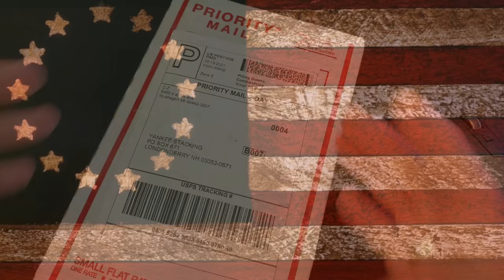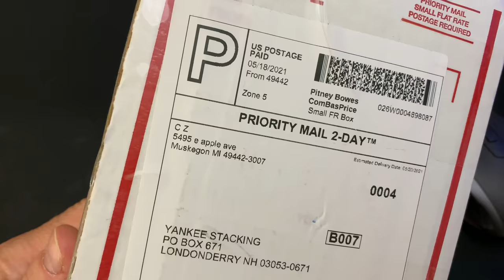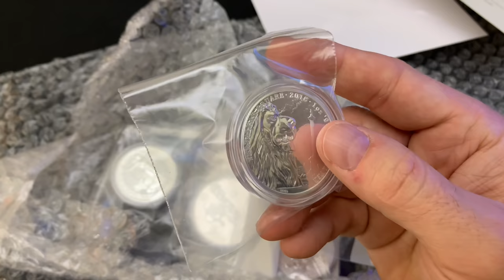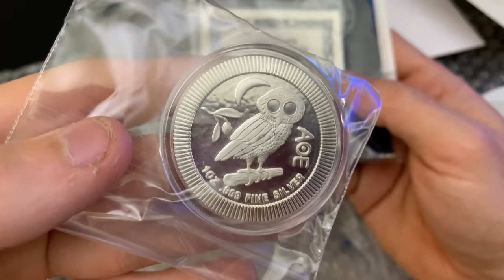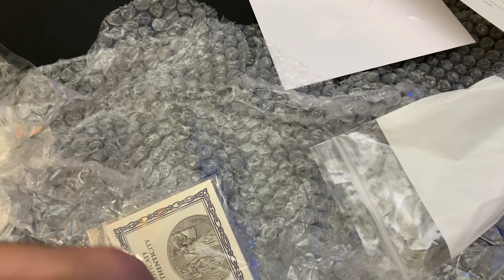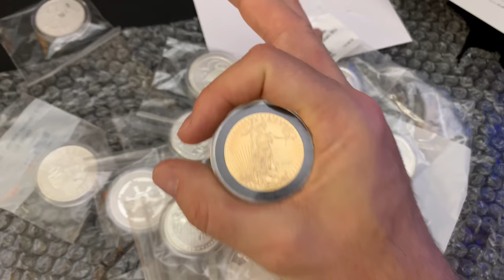This was one INSANE Silver Unboxing...and it's going to be given away FREE!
This was one insane silver unboxing...and it's going to be given away free!  In this rare shoutout/unboxing video, I show what Coin Crew sent me for upcoming giveaways.  Coin Crew is a family-run coin channel and they know silver, gold, and other precious metals.  Keith, Angel and their son Nick showcase their personal coin collection with silver numismatics, record footage from coin shows, and talk about the history of coins.  Keith is a coin dealer and you really need to check out there channel

Please show just how much you appreciate them and get ready for some SWEET silver giveaways in upcoming live streams with Yankee Stacking!

Topics discussed: silver, silver unboxing, free, free silver, giveaways, coin channel, gold, precious metals, coin collection, silver numismatics, coin shows, history of coins, coin dealer, silver giveaways, wealth, stacking silver, stacking gold, coin collecting, junk silver, bullion, stack silver, silver bullion, silver stacking, junk silver coins, silver coins, constitutional silver, silver eagles, gold bullion, invest, investing, investing in silver, how to invest, how to invest in silver